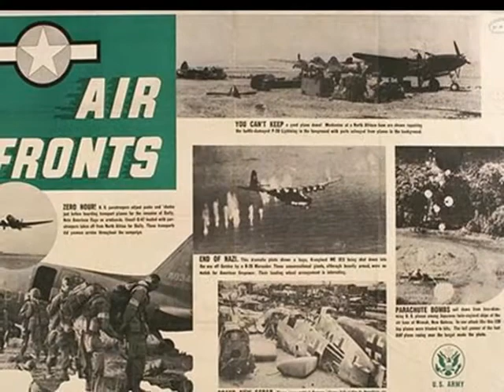WWII Tribute - Kerr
This is a tribute to my dad, Thomas Kerr, and his best friend, Allen Tibbetts, who served in the 82nd Airborne in WWII from 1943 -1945.  They represent the greatest generation.  Dad, you're my HERO!